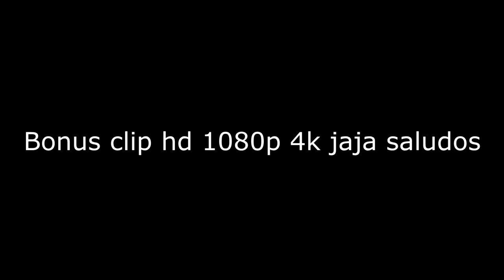Abriendo sobres / Fifa 16 + random in the night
muy buenas chavales aquí os dejo con un nuevo liive impresionante!! okno. Like por Jozabed, por favore.